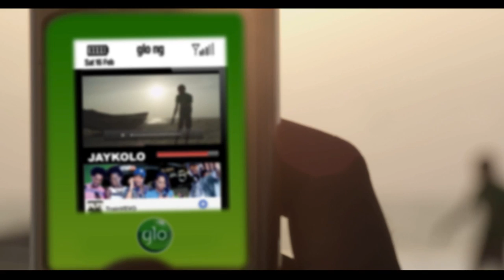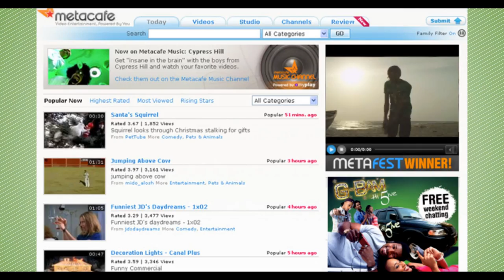Glo Village Dance